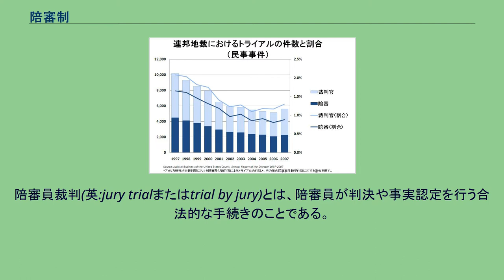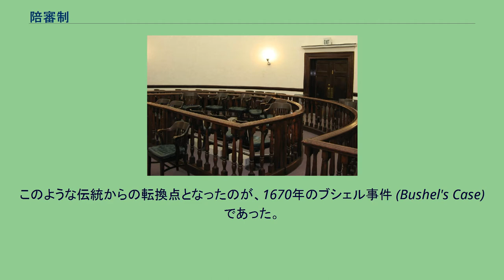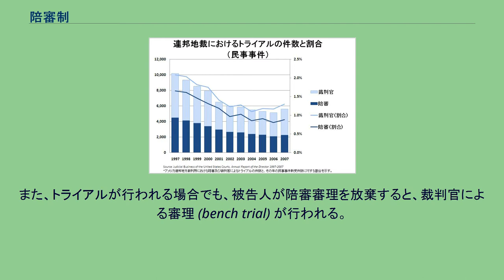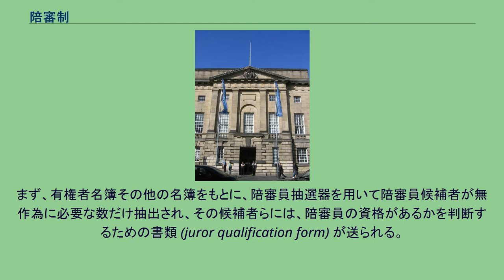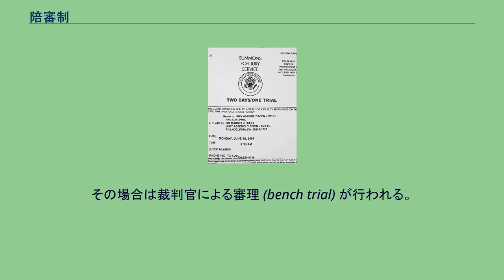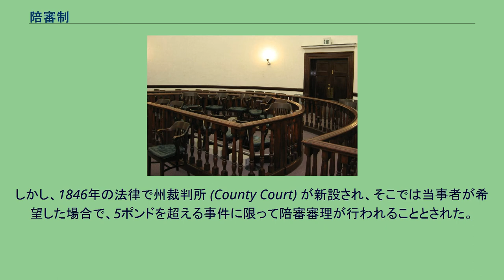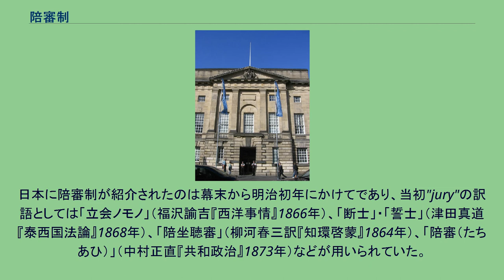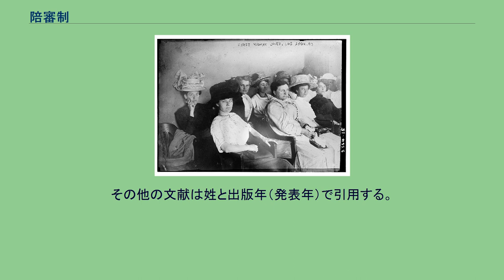陪審制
陪審員裁判(英:jury trialまたはtrial by jury)とは、陪審員が判決や事実認定を行う合法的な手続きのことである。
これは、裁判官または裁判官団がすべての決定を下すベンチ・トライアル(bench trial)とは異なる。
陪審員裁判は、多くのコモン・ローの司法制度において、重大な刑事事件のかなりの部分で用いられているが、すべてではない。
アジアのコモンロー地域（シンガポール、パキスタン、インド、マレーシアなど）では、陪審員が偏見を持ちやすいという理由で陪審員裁判を廃止しているところが多い。
また、多くの大陸法国では、刑事事件については、陪審員や裁判員が法制度に組み込まれている。
米国のみが、刑事事件以外の様々な事件で陪審員裁判を日常的に利用している。
他のコモン・ロー法域では、民事事件全体の中でごく一部の事件（イングランドやウェールズにおける悪質な起訴や誤った投獄の訴訟など）でのみ陪審裁判を採用しているが、世界の他の地域では、真の民事陪審裁判はほとんど行われていない。
しかし、一部の大陸法地域では、仲裁パネルが設置されており、法的な訓練を受けていないメンバーが、仲裁パネルのメンバーの専門分野に関連する特定の主題分野の事件を決定している。
陪審裁判は、大陸法制度ではなくコモン・ロー制度の中で発展してきたものであり、たとえ特定の事件で実際にはベンチ・トライアルが想定されていたとしても、米国の民事訴訟規則や刑事訴訟規則の性質に大きな影響を与えてきた。
一般的に、適切に要求されれば陪審員裁判を受けることができるため、事実認定は複数回の審理ではなく1回の裁判に集中し、裁判の判決に対する上訴審査は大幅に制限されている。
コモン・ロー制度を持たない国では、陪審裁判の重要性ははるかに低い（あるいは全く重要ではない）。
陪審には、刑事事件で被疑者を起訴するか否かを陪審員が決定する大陪審（だいばいしん、grand jury、起訴陪審とも）と、陪審員が刑事訴訟や民事訴訟の審理に参加する小陪審（しょうばいしん、petit jury、審理陪審とも）がある。
大陪審・小陪審の名称は、大陪審の方が小陪審よりも構成人数が多いことによる（伝統的に、大陪審は23人、小陪審は12人）。
一般に陪審という場合は小陪審のことを指す（以下、歴史の項を除いては、小陪審のみについて記述する）。
陪審員（上記のとおり伝統的には12人だが詳細は各国の項参照）は、一般市民から無作為で選ばれ、刑事事件や民事事件の審理に立ち会った後、陪審員のみで評議を行い、結論である評決を下す（→審理手続及び各国の項参照）。
同様に一般市民が裁判に参加する制度として、参審制や、日本で実施されている裁判員制度があるが、陪審制は、裁判官が評議に加わらず、陪審員のみで事実認定と法の適用を行う点でこれらと異なる（→類似の制度）。
陪審制は、イギリスで古くから発展し、アメリカ合衆国等に受け継がれたものである（→歴史）。
アメリカでは、連邦や各州の憲法で刑事陪審及び民事陪審が保障されており（→アメリカの刑事陪審、アメリカの民事陪審）、全事件数から見れば一部であるとはいえ、年に9万件以上の陪審審理が行われている（→統計）。
イギリスでも、刑事陪審が行われているが、現在、民事陪審はほとんど行われていない（→イギリスの陪審制）。
その他、オーストラリア、カナダ、韓国、デンマーク、ニュージーランド、ロシア等で陪審制が行われている（→その他の国における現行の陪審制）。
日本でも戦前、1928年（昭和3年）から刑事陪審が実施されたが、1943年（昭和18年）に施行停止にされたまま現在に至っている（→日本の陪審制）。
現在陪審制が実施されている主な国であるアメリカ（連邦、各州）及びイギリス（イングランド、ウェールズ）における一般的な陪審審理の手続は、以下のとおりである。
陪審員の数は、伝統的には12人であるが、法域（国や州）によって、これより少ない人数としているところもある。
陪審員は、一般市民の中から無作為で選任され、宣誓の後、法廷の中に設けられた陪審員席に着席して審理（対審）に立ち会う。
ネバダ州にある裁判所の陪審員席。
通常は陪審員席は左右どちらかの壁際にあり、法廷の中央に設...